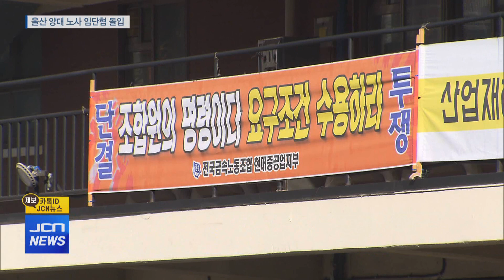HD현대중·현대차 양대 노사 임단협 본격 돌입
(앵커)
HD현대중공업 노사의 올해 임단협 상견례가
오늘(6/4) 열렸습니다.

이로써 현대차에 이어 HD현대중공업까지
울산의 현대 양대 노사가
모두 올해 본격적인 교섭에 들어가게 됐는데요.

두 노사의 올해 임단협 쟁점은 무엇인지
박영훈 기자가 짚어봤습니다.

(기자)
HD현대중공업 노사가 올해 임단협 상견례를 위해 한 자리에 모였습니다.

노사가 노조 전임자 근로시간면제 제도,
이른바 타임오프제를 두고 갈등을 빚으면서
지난달 28일로 예정됐던 상견례가 한 차례 무산됐다가
이번에 다시 열린 겁니다.

(싱크) 이상균 / HD현대중공업 사장
서로 '윈윈' 되는 그런 교섭이 되고 서로 간의 이익이 되는, 우리 종업원들도 생각하고 회사도 생각하는 그런 올해 교섭이 좀 잘 됐으면 그런 바람입니다.

(싱크) 김병조 / 금속노조 부위원장
생산에 좀 더 박차를 가해서 올해 조선산업이 호황이라는 것을 국민 전체에게 보여주고, 25년도에는 한층 더 나아가는 그런 노사관계가 됐으면 좋겠습니다.

(투명 cg1 in) HD현대중공업 노조는
기본급 15만 9천800원 인상과 임금피크제 폐지,
성과급 산출기준 변경 등의 내용이 담긴 요구안을
사측에 제출했습니다. (out)

앞서 HD현대중공업 노조는 지난해 임단협 교섭 과정에서
부분 파업에 들어가면서 1년 만에 무분규 타결이 결렬됐었습니다.

올해도 타임오프제 문제로 노사가 갈등을 겪고 있는 데다
노조가 사측의 CCTV 감시 등의 문제를 고발하면서
올해 교섭도 험로가 예상됩니다.

한편 현대차 노사도 앞서 지난달 23일 상견례를 시작으로
올해 임단협 교섭에 들어갔습니다.

(투명 cg2 in) 현대차 노조는 기본급 15만 9천 원 인상과
전년도 순이익 30% 성과급 지급,
사실상 주4.5일제인 금요일 4시간 근무제 도입을 요구했습니다.(out)

현대차 노사는 지난해까지 5년 연속 무분규 타결을 이어오고 있지만
사측이 노조의 요구안을 그대로 수용하기 어렵다는 입장을 보이면서
이번에도 무분규 타결이 될 수 있을진 미지숩니다.

(스탠드업) 양대 노사의 올해 임단협이 본격적으로 시작되면서
지역 노동계의 관심도 집중되고 있습니다. JCN 뉴스 박영훈입니다.